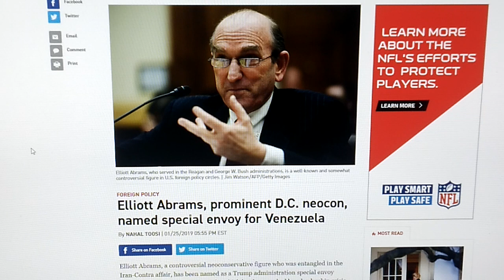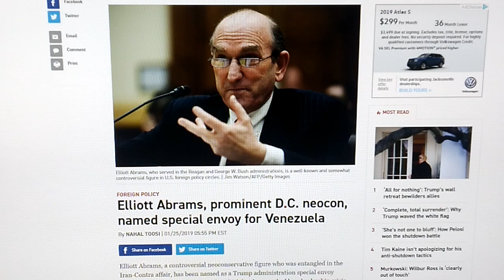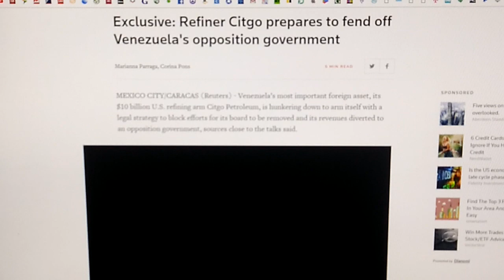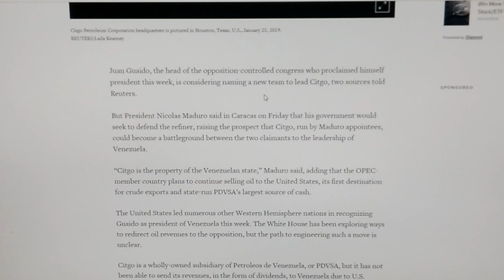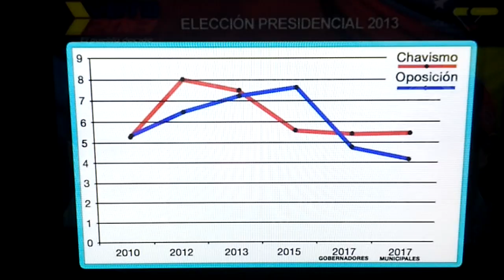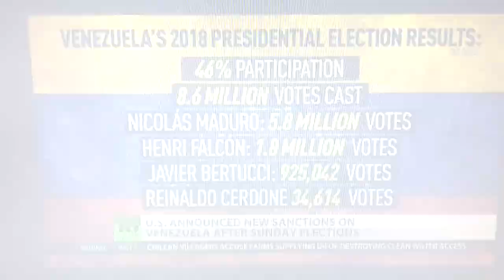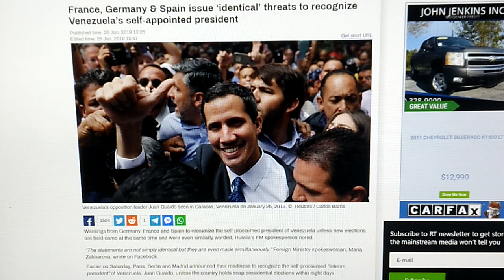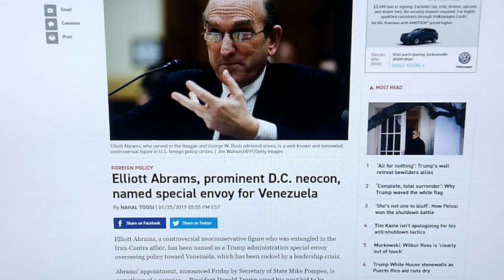US APPOINTS CONVICTED CRIMINAL TO LEAD DIPLOMATIC CORPS IN VENEZUELA(!)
Meanwhile RGNJuan secretly attempts takeover of CITGO.

Elliot Abrams? Really?